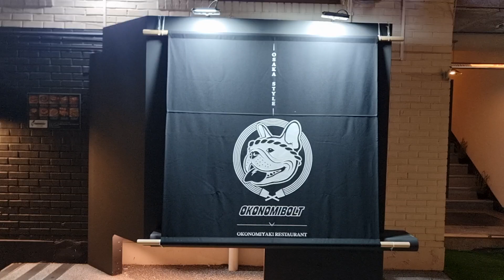가로수길 오코노미볼트 오코노미야끼 맛집